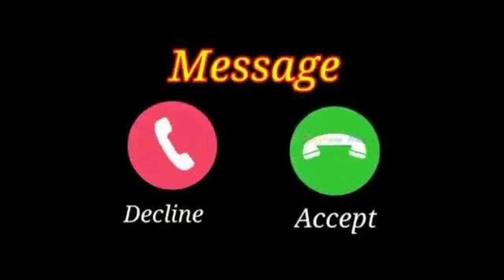Short SMS with Tune Status